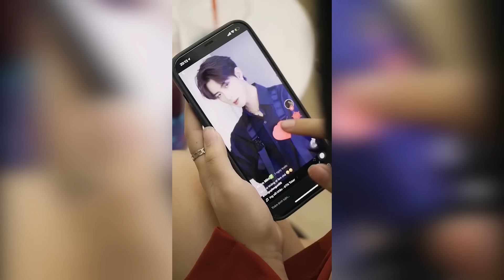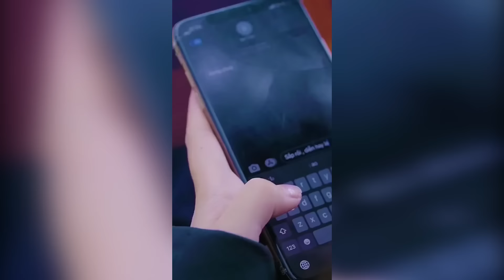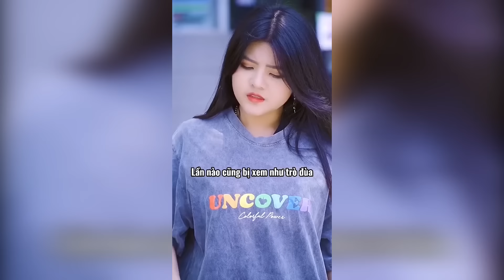Nếu yêu thật lòng sẽ không cần nhiều lời | Clip hay TikTok 2021 | Gia Long x Reency Ngô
Cám ơn các bạn đã theo dõi hết clip.